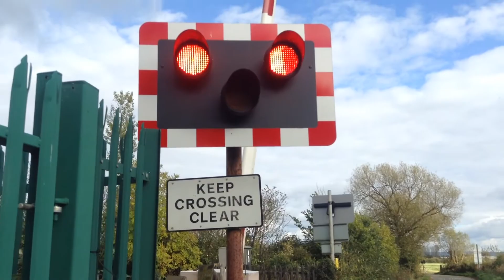Northway Level Crossing (Gloucs) 08/10/2017